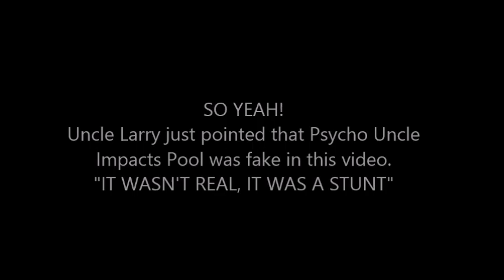Psycho Uncle Impacts Pool (CONFIRMED FAKE BY UNCLE LARRY!)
Uncle Larry just confirmed to Jesse that him crashing into the pool was just a stunt and wasn't real. THEN WHY THE FUCK DID YOU DO IT?
This was from McJuggerNuggets newest video: 9- Walk to Remember.